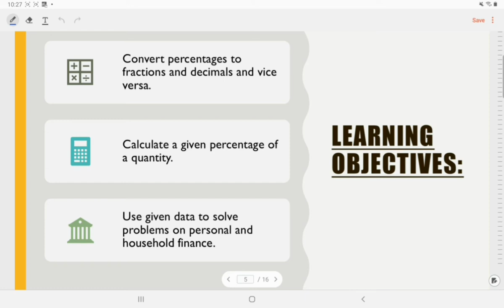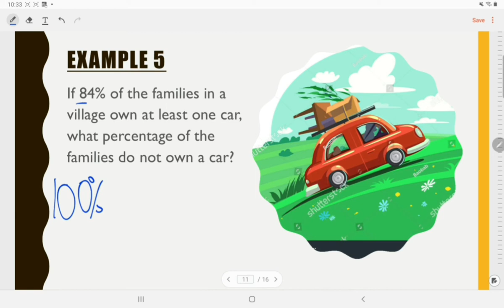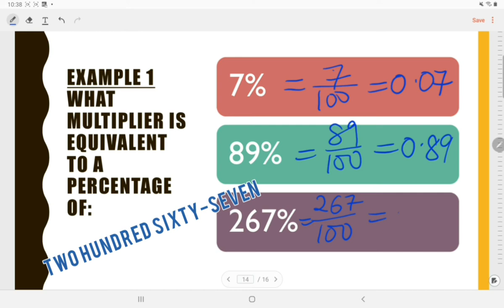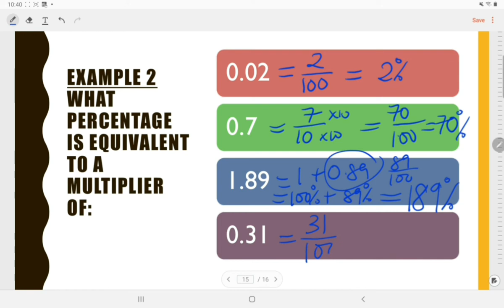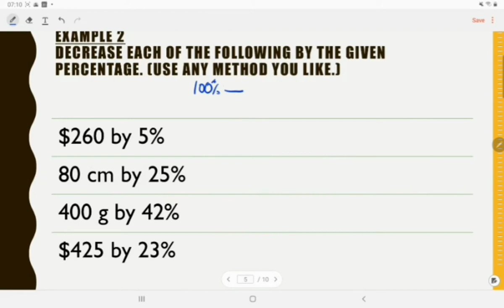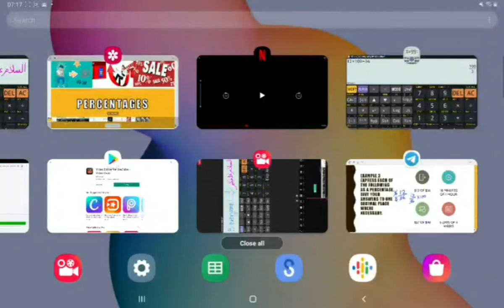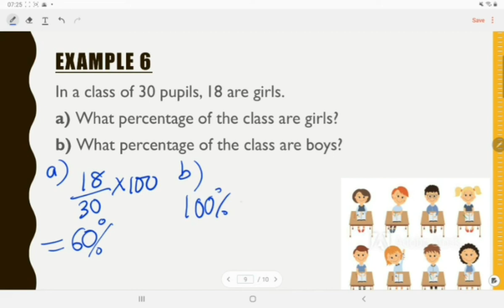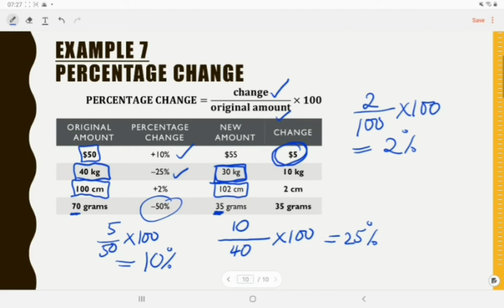Percentages 8th August 2021